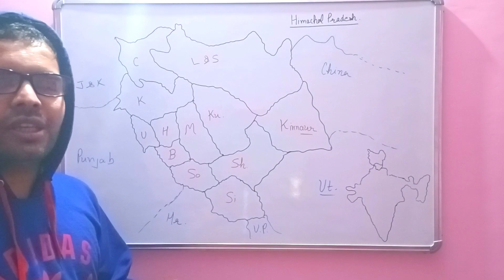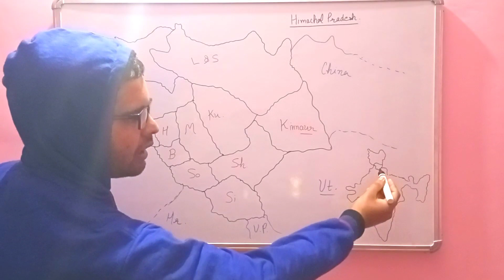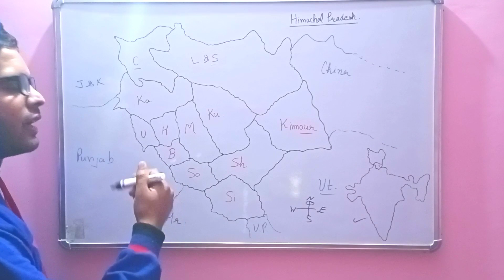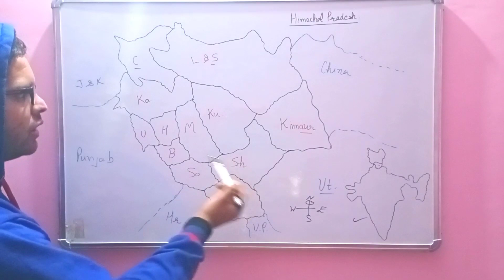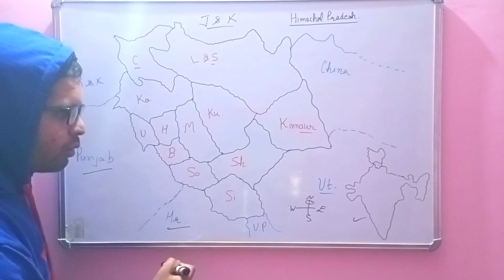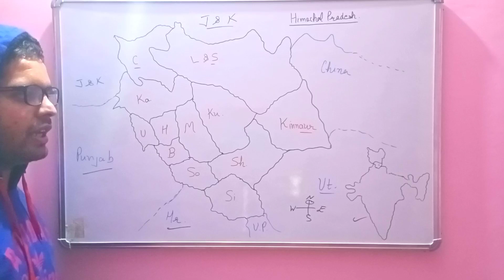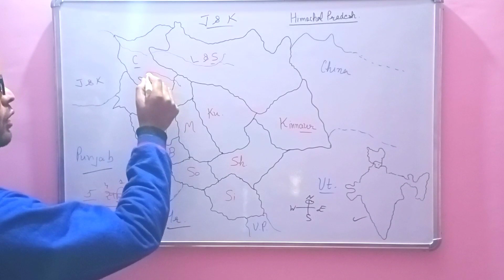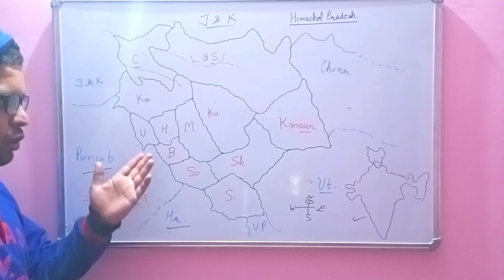Himachal Pradesh GK//in hindi//english //District & State Boundary//Hp geography//Part - 1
Himachal Pradesh GK//in hindi//english //District & State Boundary//Part - 1